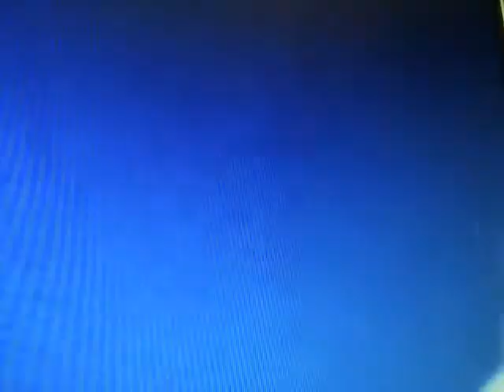When I look at You- Miley Cyrus 1025 Concert For Hope